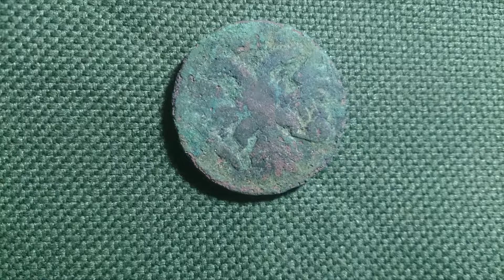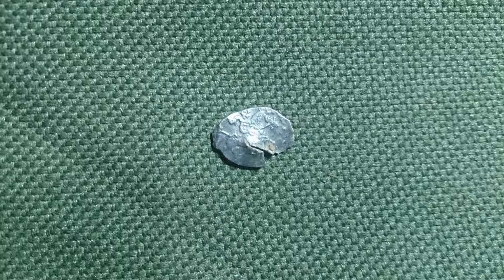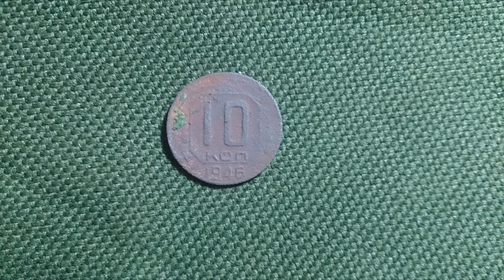XP Deus. Коп 8 мая 2015